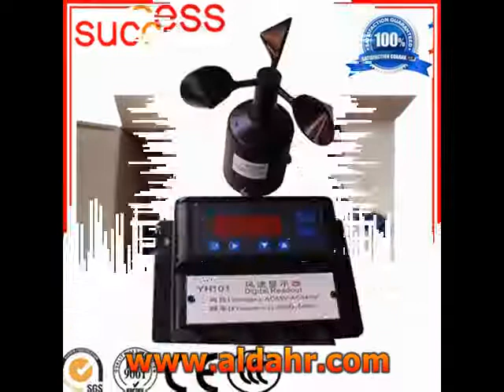boat wind speed meter